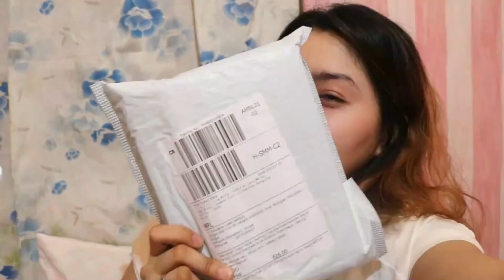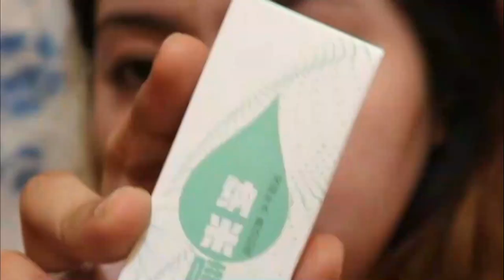CKEYIN Face Vacuum + Face Nano Mist Unboxing and Trial Review!!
Hello everyone!! Thankyou so much for watching!!.. pasensya na poh at ang lapit maxado ng camera sa mukha ko .. hahahaha... 😂😂.. ahm..eto poh ung store sa lazada kung saan ko siya na order :)

  586php ko poh pala siya nabili + 40php poh pala ang SF hindi poh 50 .. sorry.. 😂😂😂.. bale ang total poh ay 626 talaga.. mali lang poh ung na mention ko na 50 yung SF.. 😂😂
Godbless everyone!!😇😇